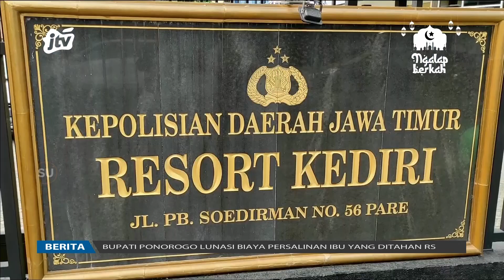Suami Tega Buang Istrinya Yang Hamil | POJOK PITU JTV